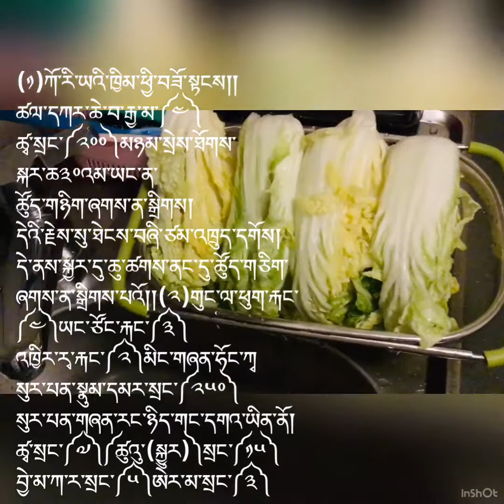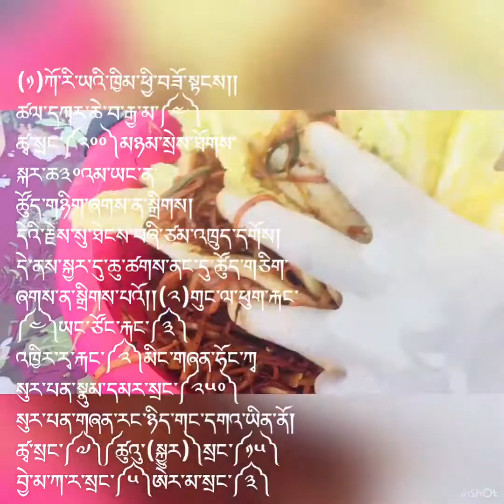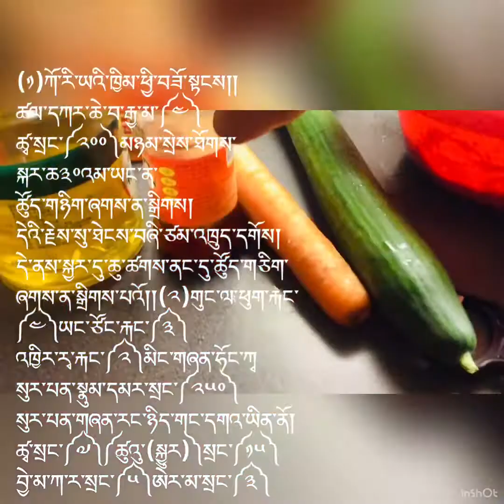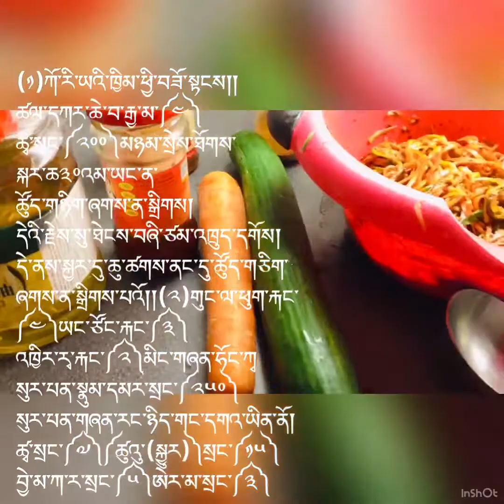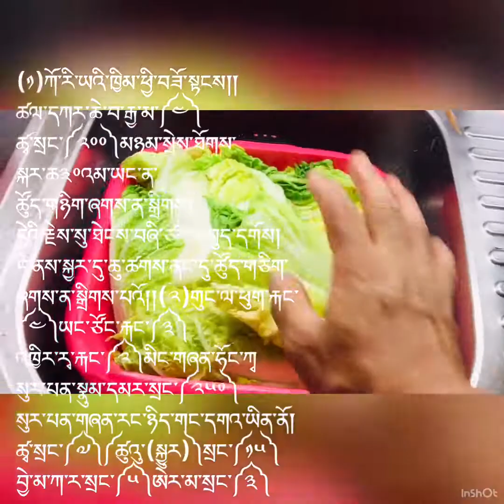ཀོ་རི་ཡའི་ཁྱིམ་ཕྱི་བཟོ་སྟངས།how to make spicy kimchi vegan.Wei man würziges Kimchi macht.如何制作纯素的辣泡菜